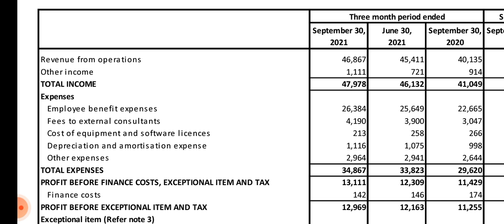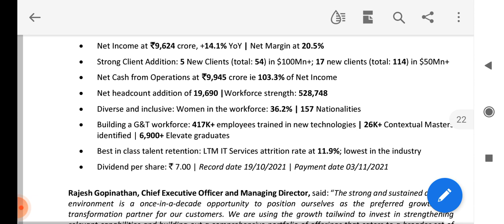tcs Q2 results 2022 !! tcs results !! tcs share news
Analysis of tcs share ( tata consultancy services Stock )Q2 result 2022 (quarterly results) and quarterly and annual growth rate, revenue, profit, order book and impact on its share price Target